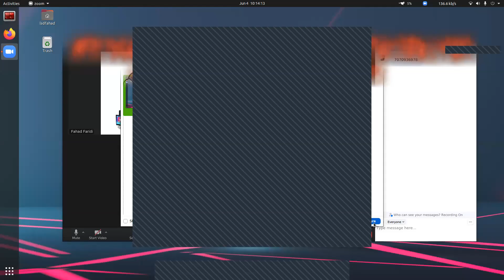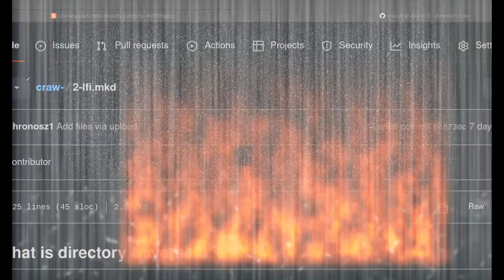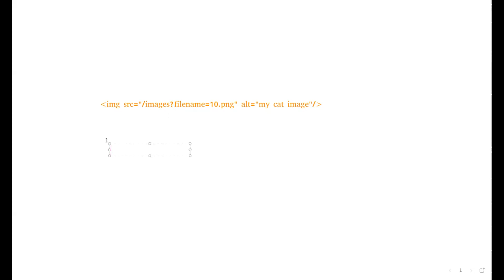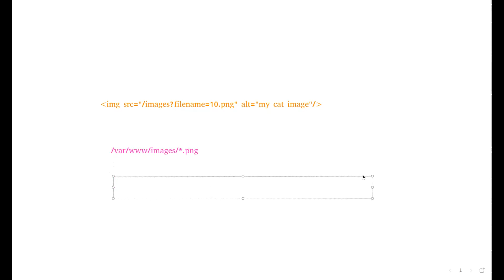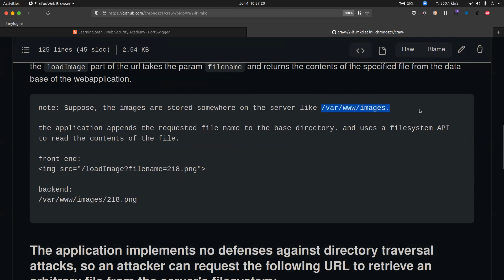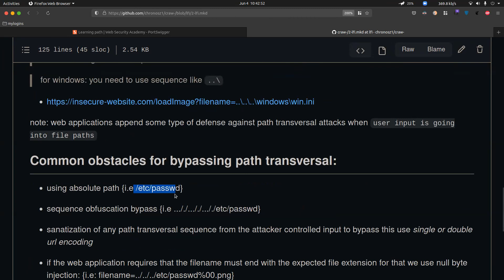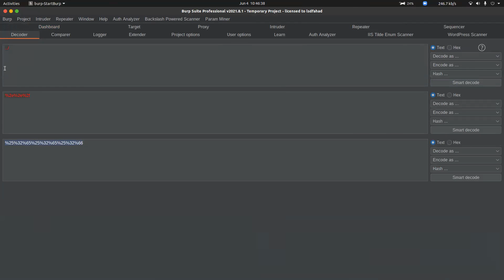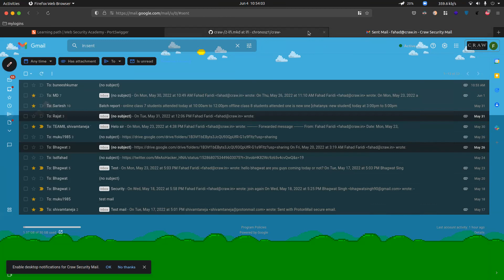What is a Directory Traversal Attack?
What is a Directory Traversal Attack? | Directory Traversal

How to detect directory traversal vulnerabilities?
How to defend against directory traversal attacks?
What Is a Directory Traversal Attack and How to Prevent it?

1st Floor, Plot no. 4, Lane no. 2, Kehar Singh Estate Westend Marg, Behind Saket Metro Station